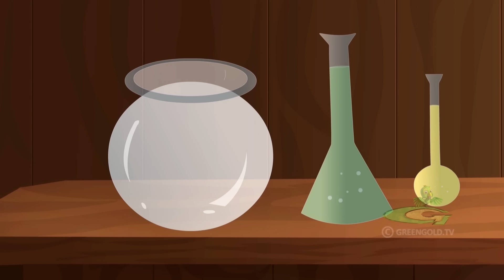Chutki - Surviving a Cheetah Trap | Cartoons for Kids | Fun Kids Videos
Join Bheem and his friends as they embark on a journey to the forest. Watch as the friends go to the jungle to find out who left the gifts for Jaggu’s friend Piggu. When they set a trap to find out, it turns out to be someone instead of a tiger. But things take a turn when a tiger attacks Piggu. But Bheem saved him from the danger. Don’t miss out on this episode filled with fun and adventure.